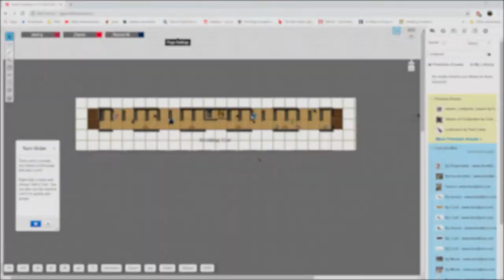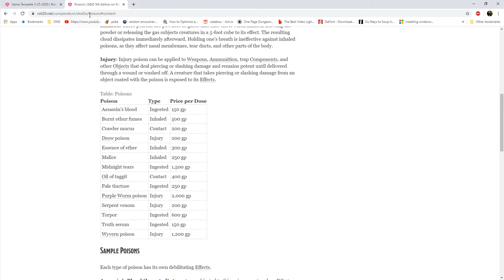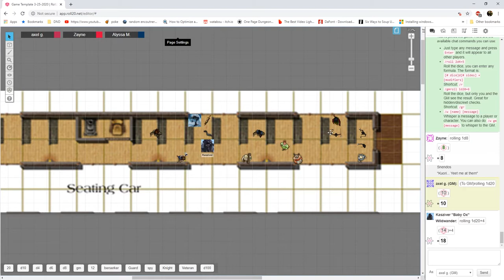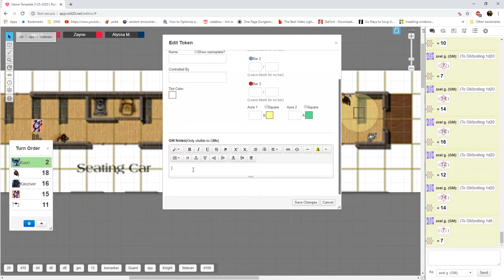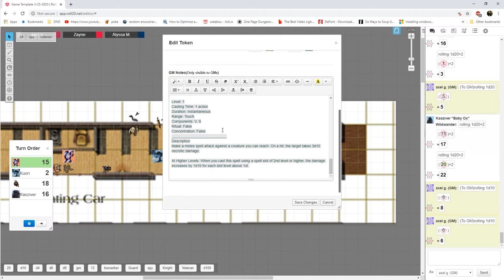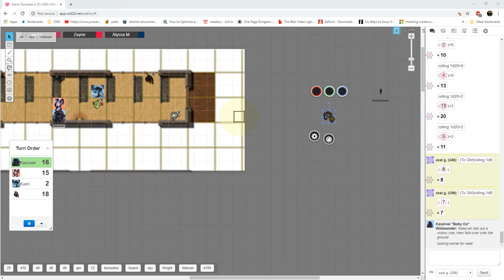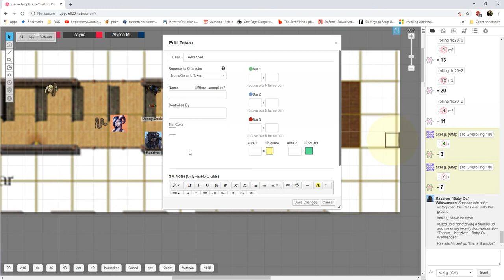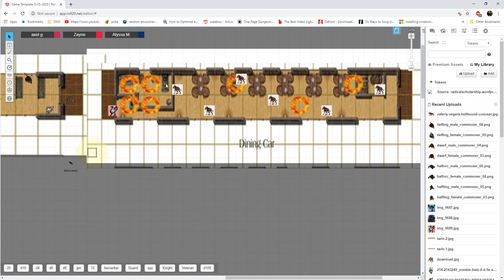Macho Bacho Ep. 1 : Hell Train | Axel Grave Fail Inc | Dungeons & Dragons 5e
With a few of our regulars out for one reason or another we decide to start a quick one off. On the train of this mysterious sky country our four adventurers must use their animal weapons to conquer new fiends….detailed for a one shot isn’t it?
As always thank you for joining us on the 3D Productions channel as we cover the impromptu Dungeons and Dragons 5e session known as Ships Don’t Fly; DM’d by the ever lovable Axel Grave we have a rotating cast of people who join us on stream for amazement and fun
This one shot adventure will span a few weeks and cover a small group of adventurers on a train in the middle of a sky country. Their lifelong animal companions/transformable weapons will help them defeat whatever hellish challenges await, and I do mean hellish!